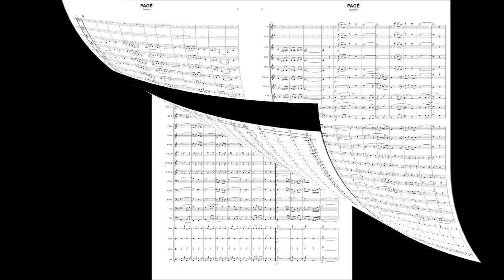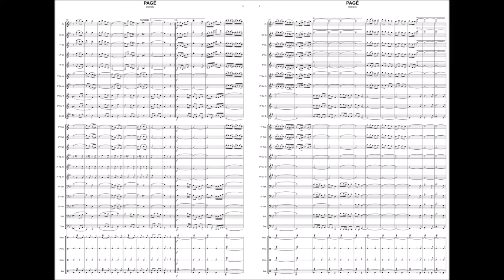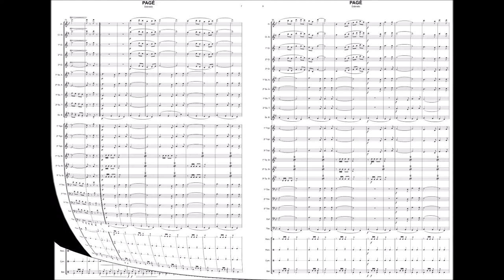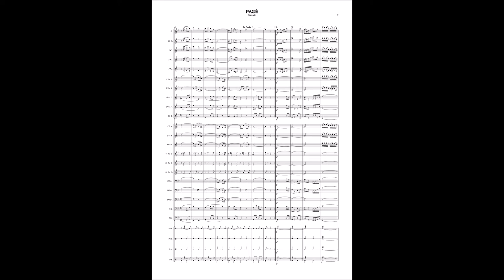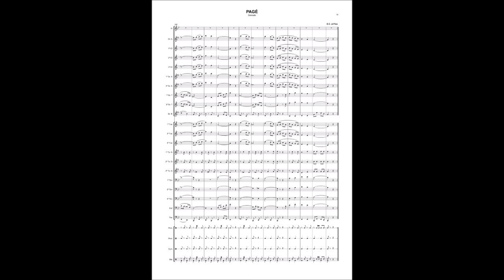Page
Dobrado Pagé
Autor: Joaquim A. Naégele
A partitura foi editada com base ao manuscrito enviado por José Francisco da Silva Neto, pelo nosso editor voluntário Ciro Celestino dos Santos, e revisada por Argemiro Correia.

Equipe do Portal Brasil Sonoro